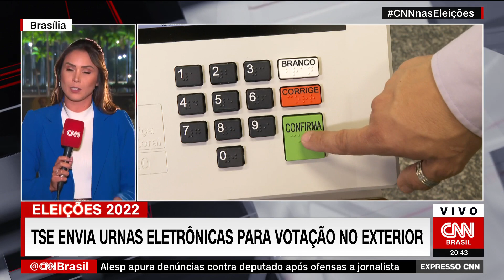TSE envia urnas eletrônicas para votação no exterior | EXPRESSO CNN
O processo de lacração das urnas eletrônicas que serão utilizadas pelos brasileiros que residem no exterior para votação no cargo de presidente da República em outubro foi encerrado nesta quarta-feira (14).